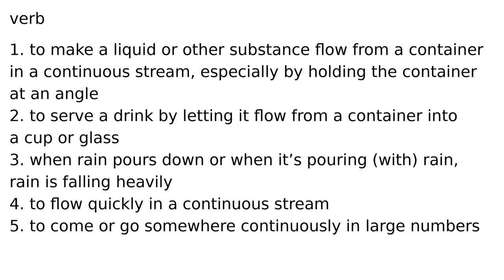pour verb meaning meanings definition definitions phonetics pronunciation english dictiona